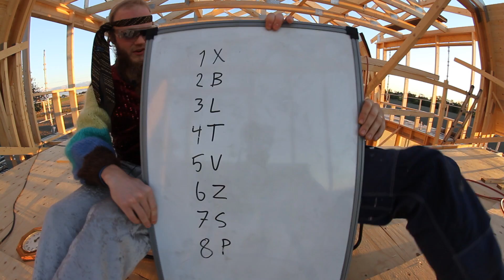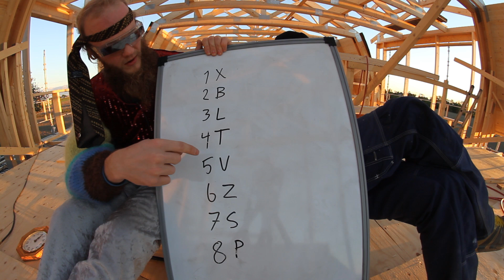Episode 5 - NES-Quiz - Kapten Kapital inst - 2010-10-02 -- 2010-10-12 by: Ninja Moped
This is the fifth video in our 8-bit tour. Please compete in our Nes-quiz (see the end of this video for more info) or visit ninjamoped.com and click on 8-bit tour.
Buy our music on iTunes / Amazon / Spotify (search for: rymdreglage)